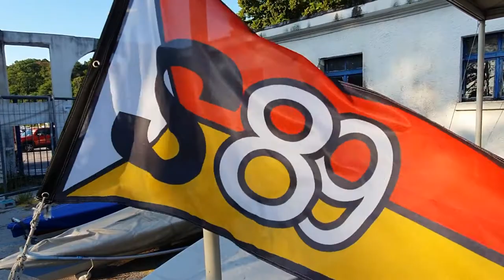Mare Morje Sailing - La società nautica Sistiana89 con Andrea Nevierov e Erika Premiani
La società nautica Sistiana89 con Andrea Nevierov e Erika Premiani.
Andrea Neveriov e Erika Premiani bosta predstavila društvo Società Nautica Sistiana89.

Photo Credits |  Società Nautica Sistiana89